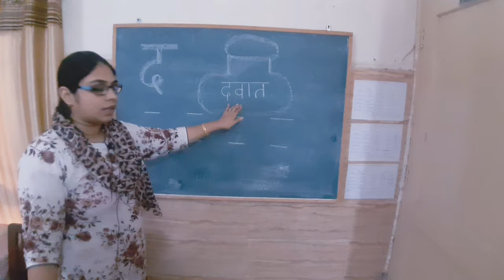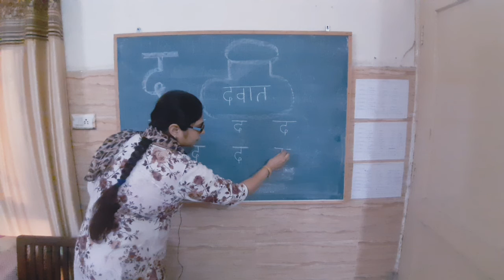Class LKG l Hindi l अक्षर 'द' l Sir Jawahar Singh Public School